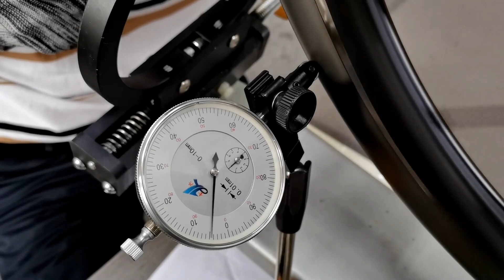New wheel set - 21mm inner width, 38mm depth - Brushed Silver logo——AERO 38 WD Disc Wheels